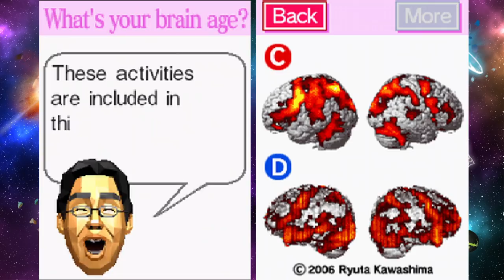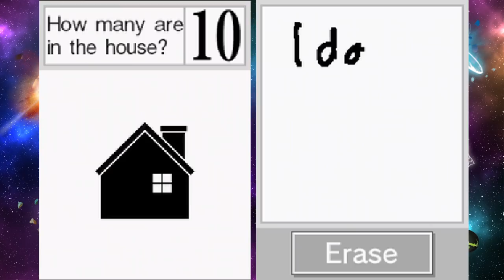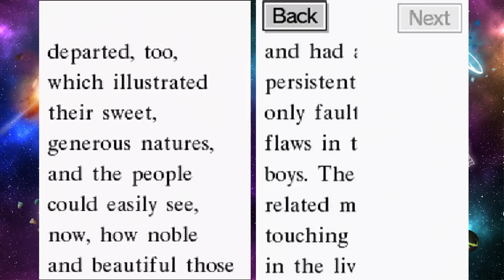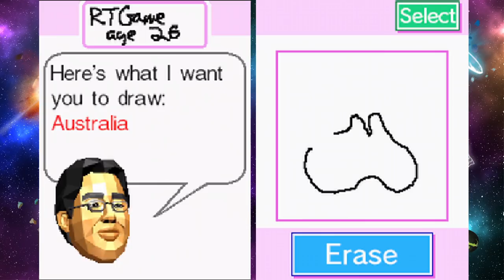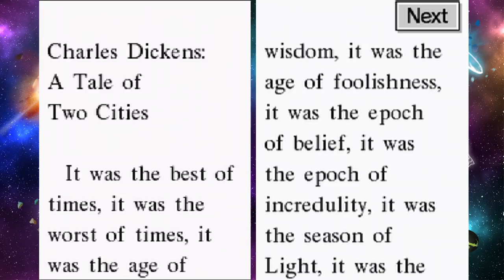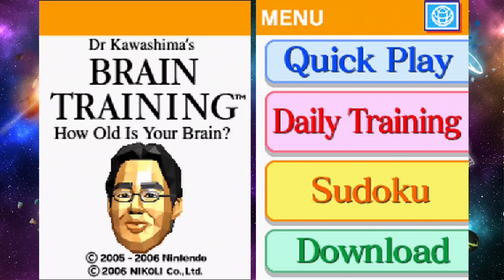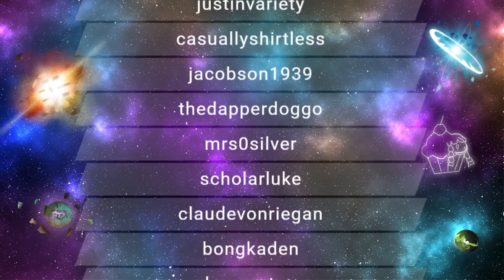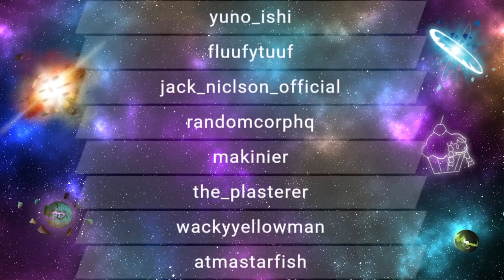RTGame Streams: Dr. Kawashima's Brain Training: How Old is Your Brain & Pokémon Sword/Shield [25]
This video was streamed by RTGame, originally titled "Let's measure my brain", and was broadcasted at June 28th 2021
Timestamps:
00:00:00 - Dr. Kawashima's Brain Training: How Old is Your Brain
04:25:00 - Pokémon Sword/Shield